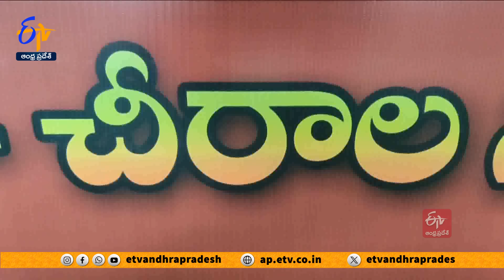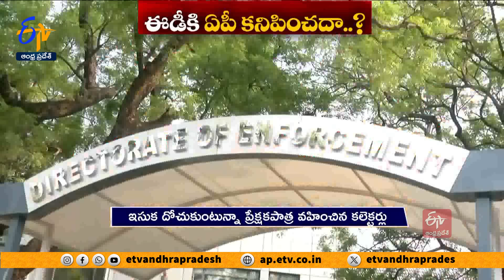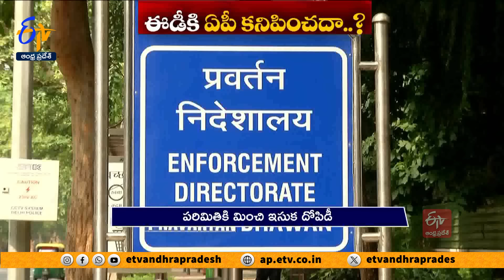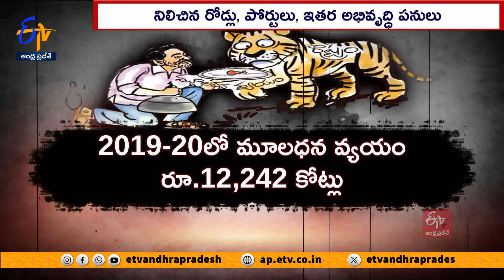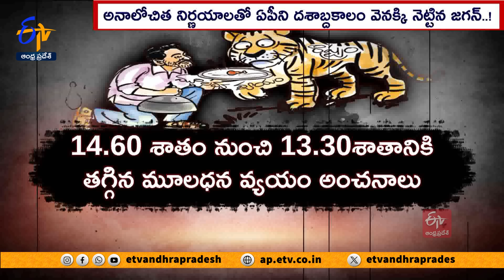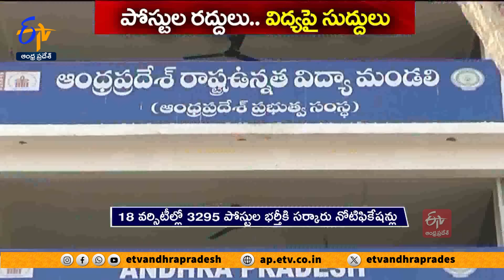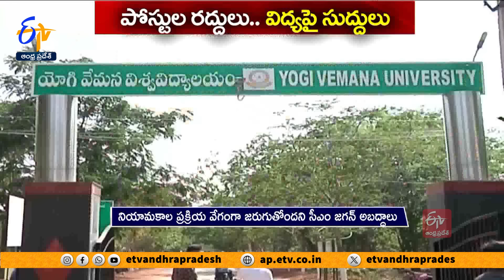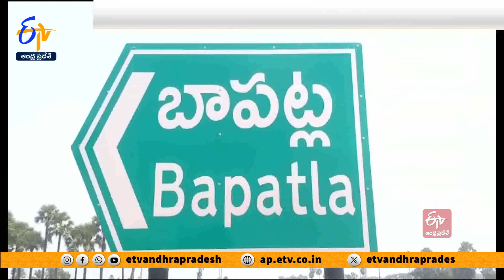Ghantaravam 9 AM | Full Bulletin | 4th March 2024 | ETV Andhra Pradesh | ETV Win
4th March 2024| Ghantaravam 9 AM | ఘంటారావం  |  ETV Andhra Pradesh | ఈటీవీ ఆంధ్రప్రదేశ్‍ | ETV Win | ఈటీవీ విన్‍